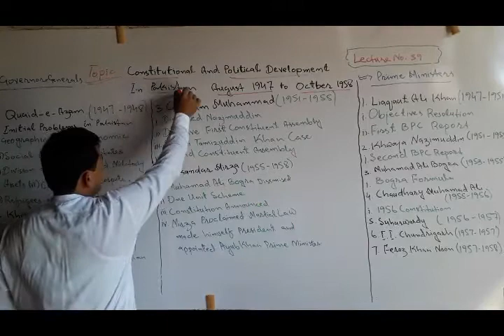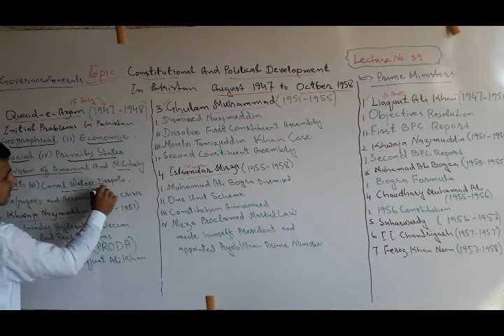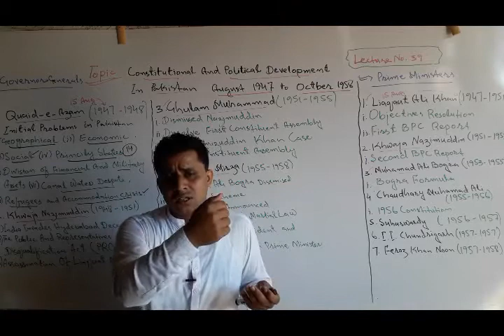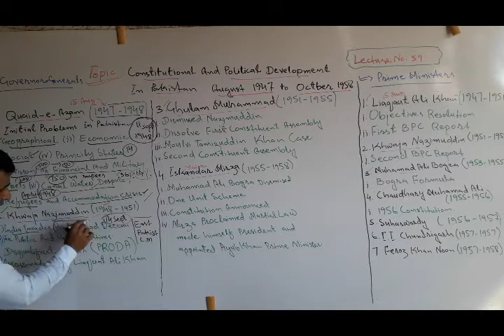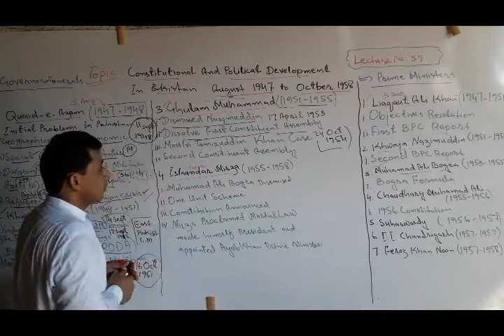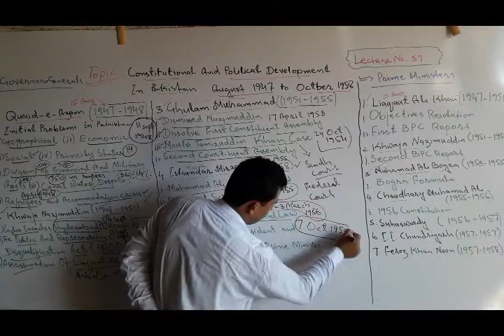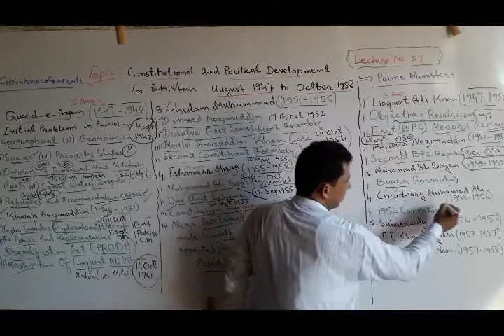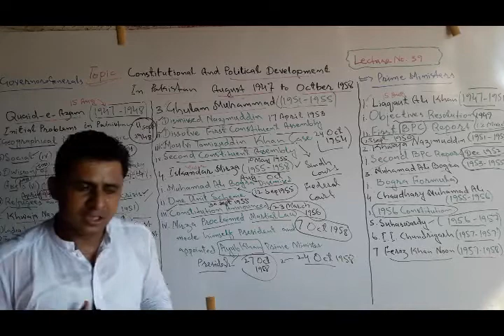Lecture No. 59 | Constitutional and Political History of Pakistan 1947 -1958 | by Sajid Ali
This is a collective lecture of Constitutional and Political History of Pakistan 1947 to 1958, launched by Teachers' Academy to learn Pak-Studies/Affairs.

In this lecture the following topics has been explained in detail.

1. Objectives Resolution 1949
2. First and Second Reports of BPC
3. Dissolution of Nazimudin's Government
4. Dissolution of First Constituent Assembly
5. Second Constituent Assembly
6. One Unit Scheme
7. First Martial Law

And other related topics has also been discussed in this lecture.